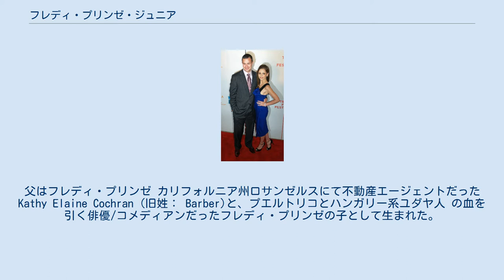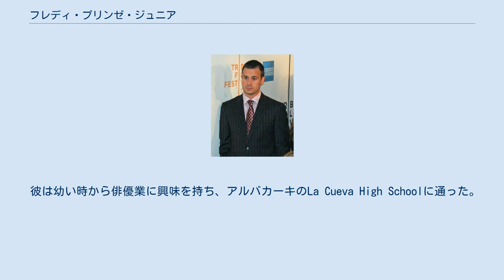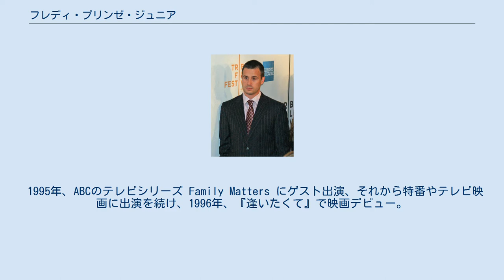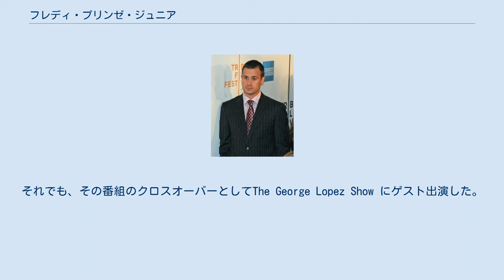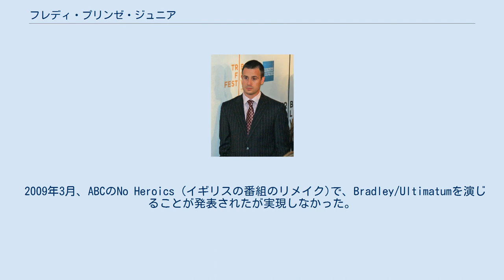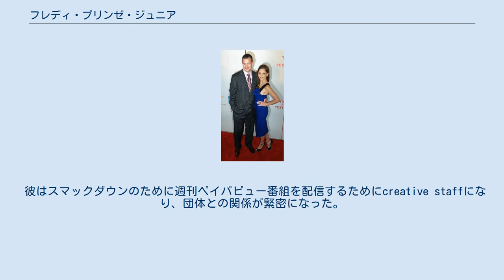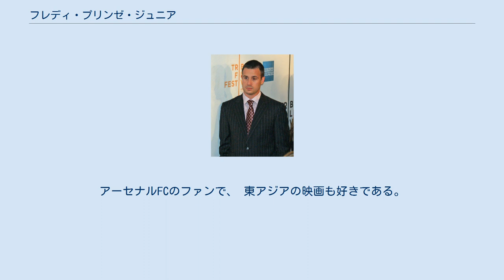フレディ・プリンゼ・ジュニア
妻と共に フレディ・プリンゼ・ジュニア（Freddie James Prinze, Jr., 1976年3月8日 - ）は、アメリカ合衆国の俳優。
1990年代後半から2000年代前半における活躍がよく知られており、『ラストサマー』およびその続編、『シーズ・オール・ザット』、『スクービー・ドゥー』（実写版）シリーズが代表作となっており、『フレンズ』にも出演したことがある。
 また、WWEのスマックダウンのライターだったこともあった。
妻は俳優のサラ・ミシェル・ゲラー。
父はフレディ・プリンゼ カリフォルニア州ロサンゼルスにて不動産エージェントだったKathy Elaine Cochran (旧姓： Barber)と、プエルトリコとハンガリー系ユダヤ人 の血を引く俳優/コメディアンだったフレディ・プリンゼの子として生まれた。
父は1977年、自殺した。
 1999年のロサンゼルス・タイムズとのインタビューで、自分の母親がイングランド人、アイルランド人、ネイティブ・アメリカンの血を引いていたことを話し、自分を数年間育ててくれた祖父母はまさにイングランド人とアイルランド人だったと付け加えた。
 しかし2007年のインタビューで、自身の母親がイタリア系アメリカ人だったことを話した 。
 また、ローマ・カトリック教徒に育てられ、プエルトリコの血を包括的に受け入れた。
 アルバカーキで育ち、プエルトリコで夏を過ごし、父方の祖母からスペインの文化とプエルトリコの文化を教わった。
 スペイン語とイタリア語が堪能。
 彼は幼い時から俳優業に興味を持ち、アルバカーキのLa Cueva High Schoolに通った。
 1994年に卒業したあと、テレビ番組のオーディションのためロサンゼルスに移った。
 1995年、ABCのテレビシリーズ Family Matters にゲスト出演、それから特番やテレビ映画に出演を続け、1996年、『逢いたくて』で映画デビュー。
 それ以来ティーン向け映画への出演が相次ぐ。
『ラストサマー』(1997)とその続編である『ラストサマー2』(1998)でティーンの人気をさらい、ロマンティック・コメディ『シーズ・オール・ザット』(1999)で主演を務める。
この映画の興行収入成績はよく、アメリカ合衆国で6,300万ドルの興行成績だった。
 それから、『ウィング・コマンダー』 (1999)、Down to You (2000)、『理想の恋人を見つけるための7つのジンクス』(2000)、『恋にあこがれ in N.Y.』(2001)、『サマーリーグ』(2001)と主演が相次いだが、批評家からの評判は良くなく 、興行収入もあまりよくなかった。
 それでも2000年、ピープルの世界で最も美しい50人に選ばれた。
 2002年の実写版『スクービー・ドゥ』と2004年に公開された『スクービー・ドゥ2 モンスター・パニック』でフレッド・ジョーンズを演じ、彼の妻サラ・ミシェル・ゲラーもこの映画に出た。
 また、NBCのシットコム『フレンズ』で男のベビーシッターであるサンディを演じた。
 ABCの『ボストン・リーガル』ではDenny Craneの子とされてきた Donny Craneを演じた。
また、自身の生活を描いたシットコムFreddie があったが、2006年5月に打ち切りになった。
それでも、その番組のクロスオーバーとしてThe George Lopez Show にゲスト出演した。
 2004年、彼はTV Landから晩年の父親の代行として特別賞を受賞。
彼は父のかつての共演者 デラ･リースに対して、アドバイスとサポートを続けてくれたことを感謝した。
 2006年、コンピュータアニメーション映画 Shark Bait でPiの声を当て、翌年、妻のゲラー、ウォーレス・ショーン、アンディ・ディック、シガニー・ウィーバー らと共に共演したHappily N'Ever After ではリックを演じた。
 2009年3月、ABCのNo Heroics (イギリスの番組のリメイク)で、Bradley/Ultimatumを演じることが発表されたが実現しなかった。
 その報道があってすぐ、『24 -TWENTY FOUR-』の第8シーズ...